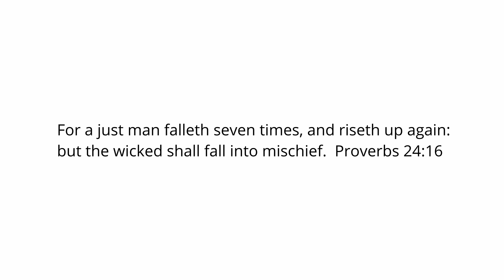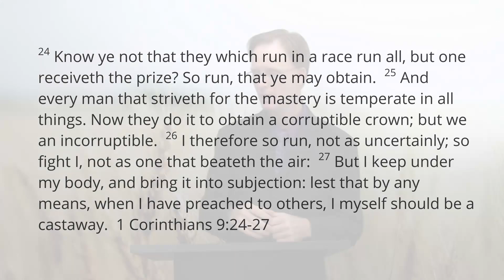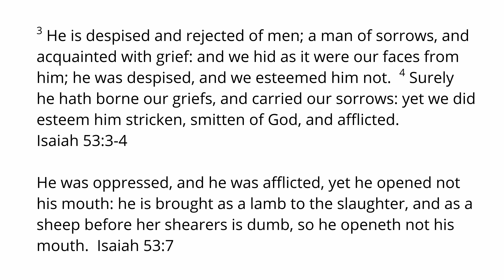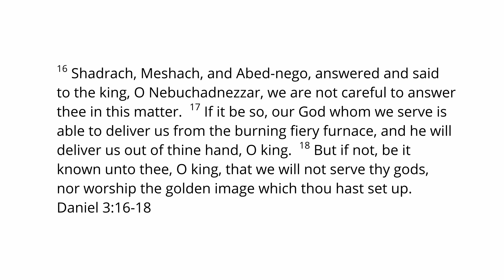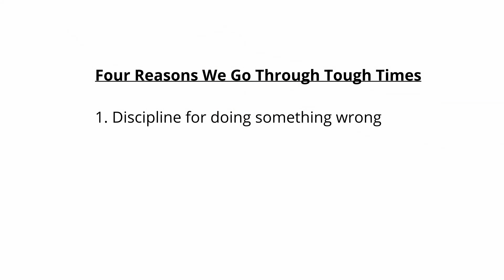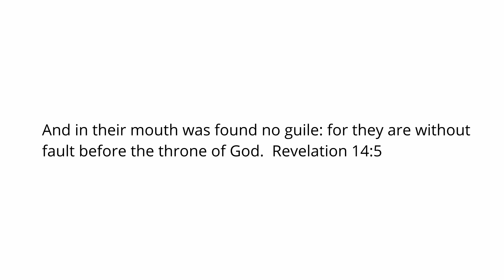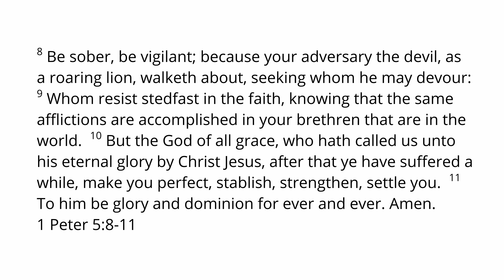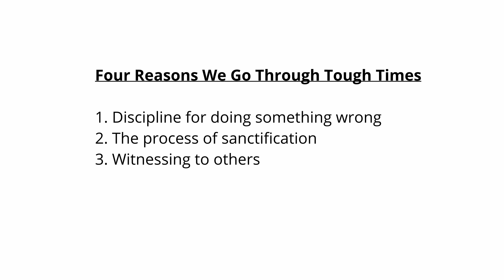Four Reasons for Tough Times